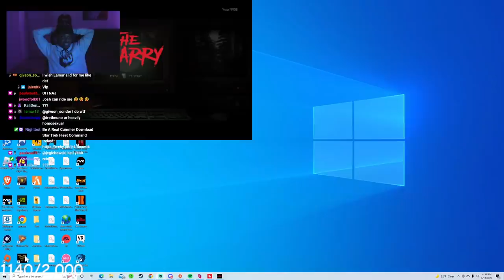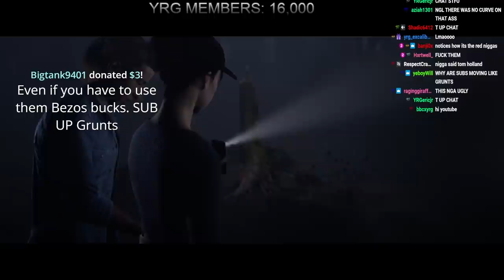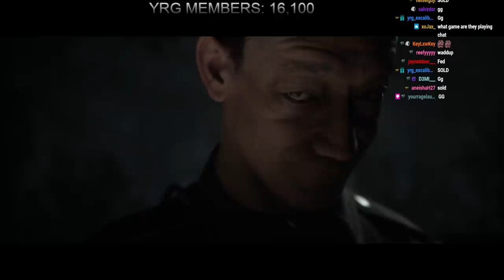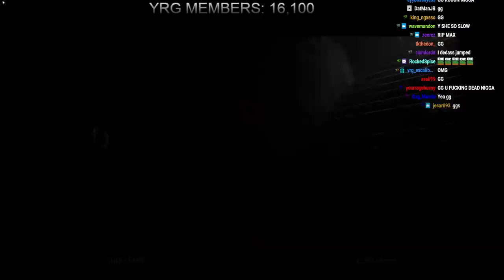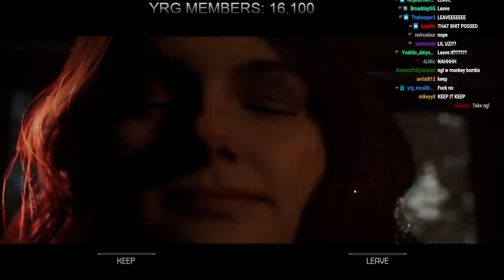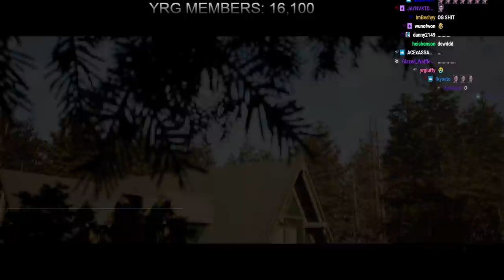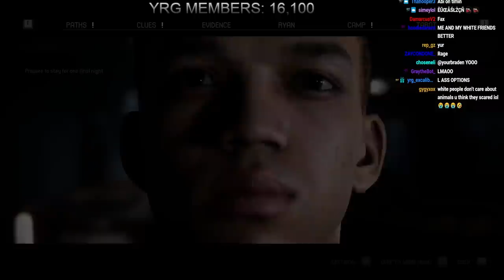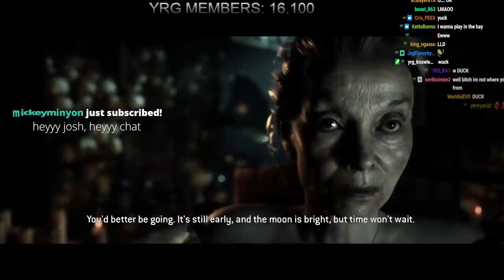The HORROR DUO IS BACK!! The Quarry EPISODE 1. w/ Scum TK